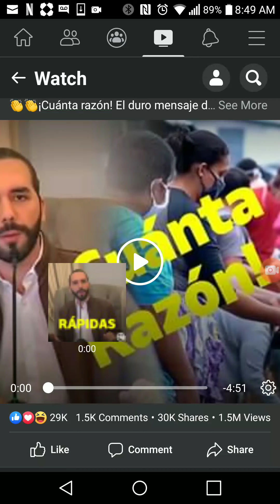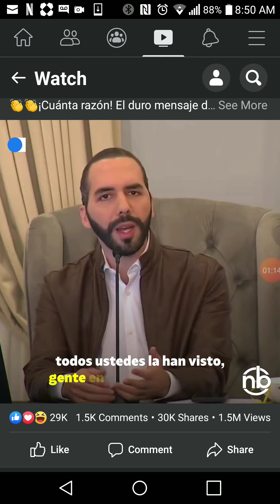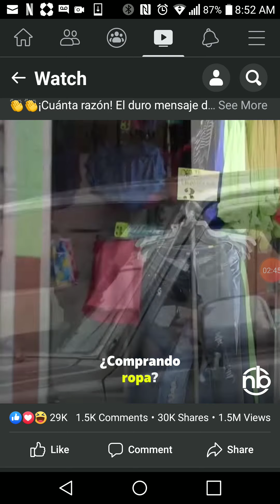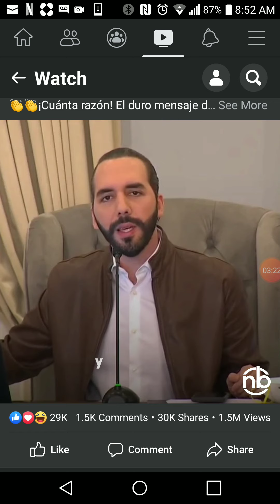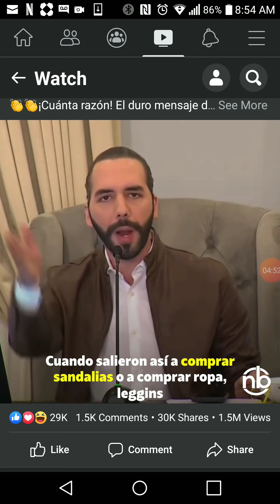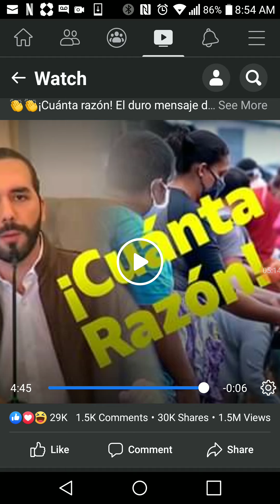El corana virus es real comprendan